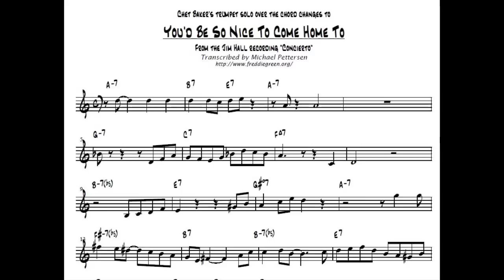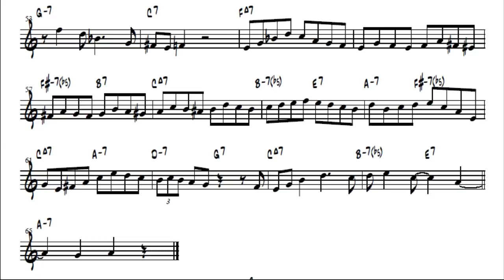Chet Baker - You'd Be So Nice To Come Home To [Transcribed solo]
Chet Baker's trumpet solo of "You'd Be So Nice To Come Home To"
From the Jim Hall recording "Concierto"

Chet Baker - Trumpet
Paul Desmond - Alto Sax
Roland Hanna - Piano
Jim Hall - Guitar